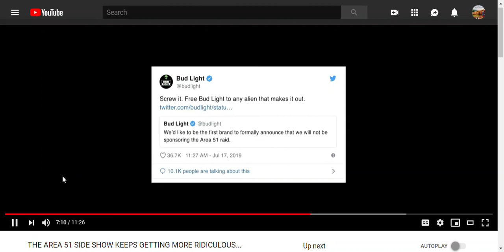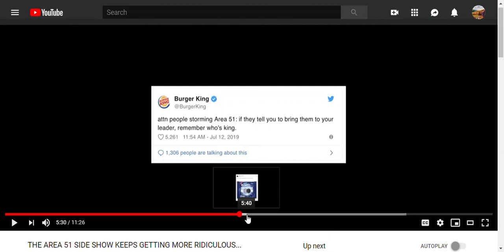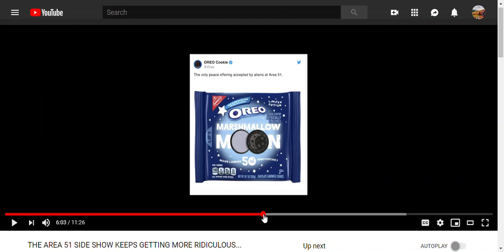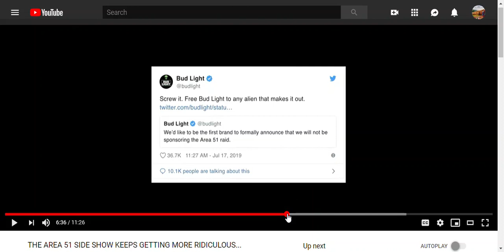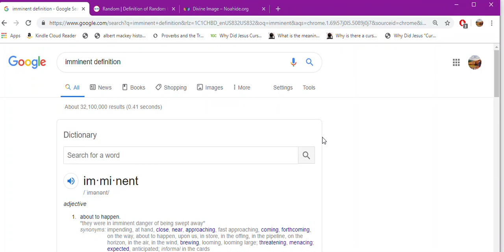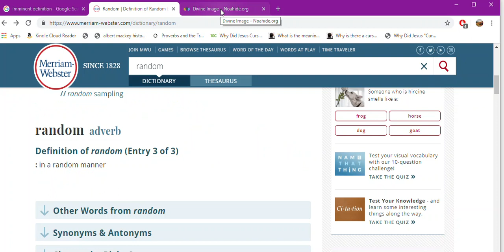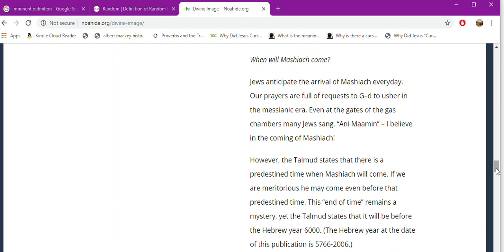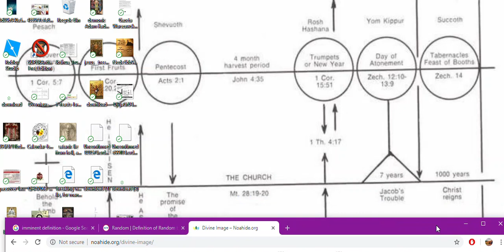Area 51 set up: Are 2 Messiahs' coming: One Imminent fake, & Jesus on Feast of Trumpets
In this video we will explore how the recent Area 51 set up, may be for not only the control and flow of info, as some have suggested, but if a far more insidious set up regarding the two Messiah's could be elapsing this year, on Sept 20- - 30?

Now that Israel has had her 70 years, and both Messiah's are expected, in the midst of the convergence of signs, this is a heads up to those who know their bible, and warnings for those who may not.
One Messiah comes imminent, random, the False Messiah of the nation of Israel, and he means you great harm. HE is called in the bible the Antichrist, abominable branch, and worthless Shepard for a few titles, because he is not to be trusted! The other Messiah is the one who perished on the cross for his bride and family of God, called Sons of God, same entity. We expect him from the teaching s of the fulfillment of the Feast days, to the exact day. The coming will be a Feast of Trumpets. Could it be this year? Sure could!

 Could the messaging in the popular retailers who are using this Area 51 endeavor be seeding something into your mind of expectation about aliens, a coming King, on a sliver new moon, with the star out of Jacob coming? Would you know enough if it wasn't the Trusted Mashiac, who shed his blood for us? He ironically is said to fulfill Feast Days, to the tee, as has his habit been.

We note that 10 days after the Area 51 event, this annual Feast of Trumpets by Stellarium lands just 10 days later on Sept 30. Could this be the end of days, and the rapture of the church, finally realized? Could the Antichrist be positioned to come in the desert by the Talmudist Jews in waiting, telling you his coming is random? This could be a set up for that,  and so much more. They seek to fulfill prophecy, and even have a conference event on Sept 26 for a to celebrate the birthday of the world. Elul 25 and later on Tishri 1, the birthday of Adam and Eve on Feast of Trumpets, according to the Jews.
It feels like something is being set up, but until it does, can can't know for certain. We  were instructed to watch and be ready, which means born again.

 This is the original video that inspired the concern: